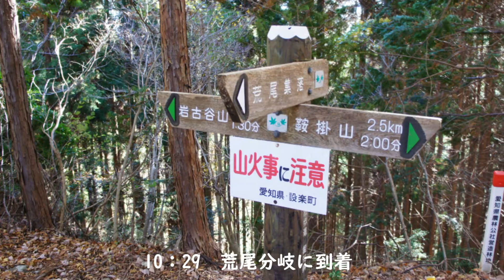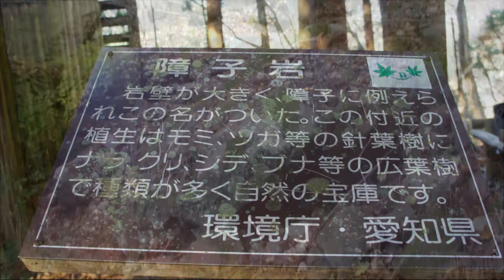2020年11月23日 塩津温泉を通り岩古谷山を周回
2020年11月23日　設楽町和市の登山口から岩古谷山に登った。帰りは御殿岩を見てびわくぼ峠に降りた。薄暗いヒノキ林の中の急斜面を障子岩を見ながら塩津温泉に下った。県道433号線を一時間歩き登山口まで戻った。ゆっくり歩いて5時間かかった。素晴らしいコースだった。